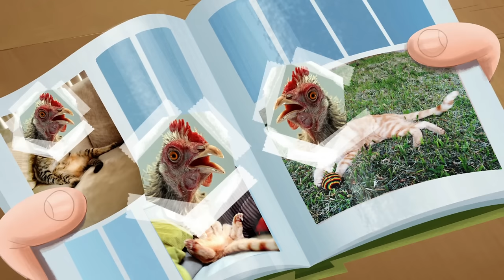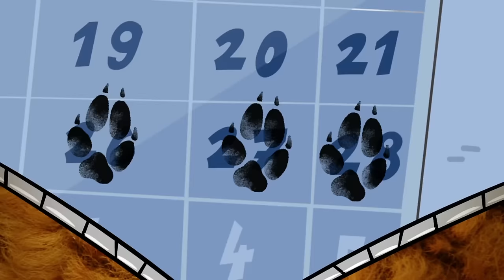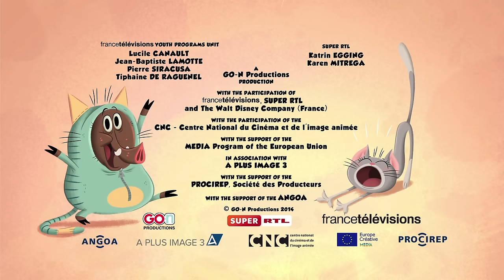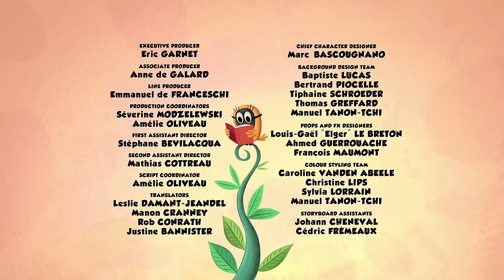A wild fox has our Washington ! | Zip Zip English | Full Episodes | 2H | S1 | Cartoon for kids